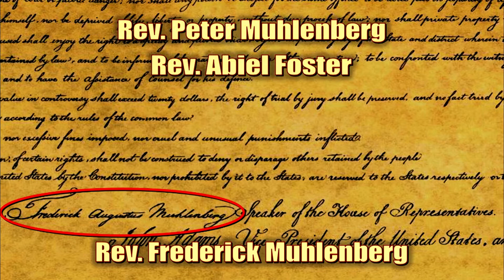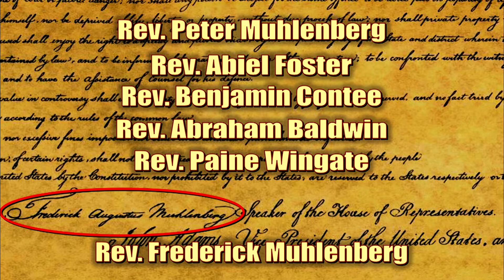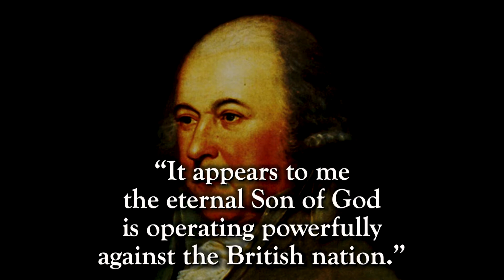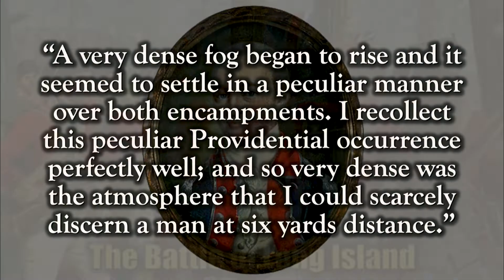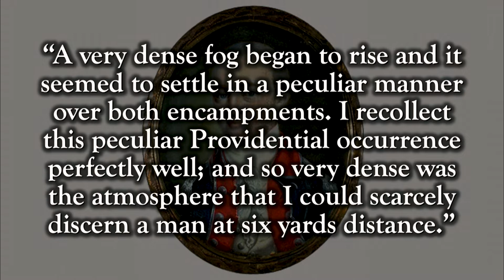Why Your Vote Matters | Tim Barton